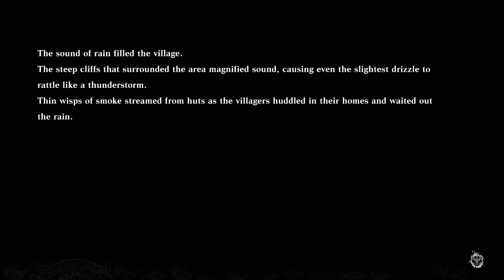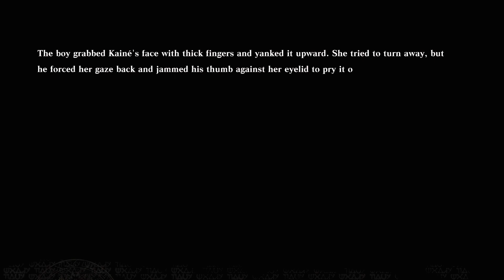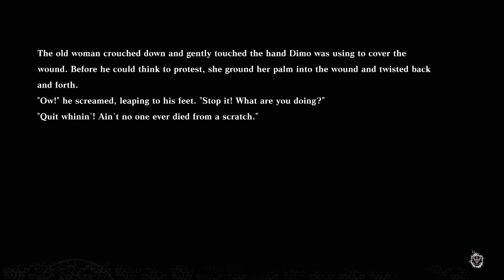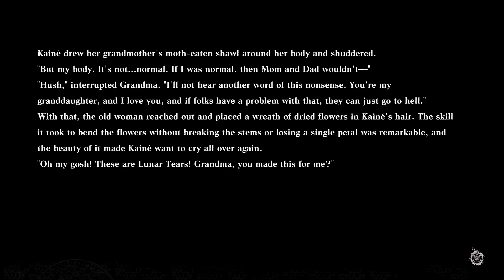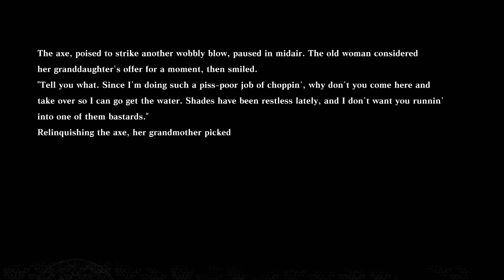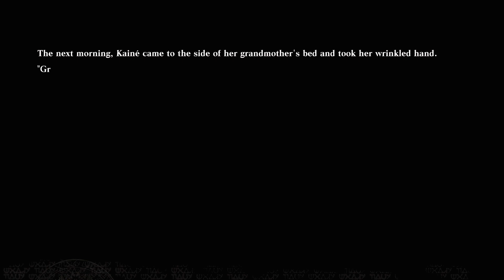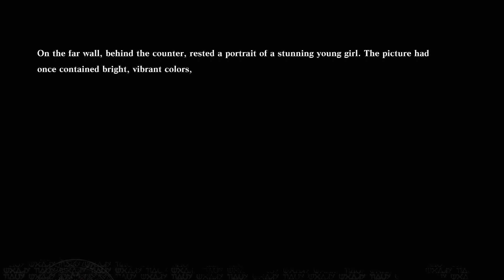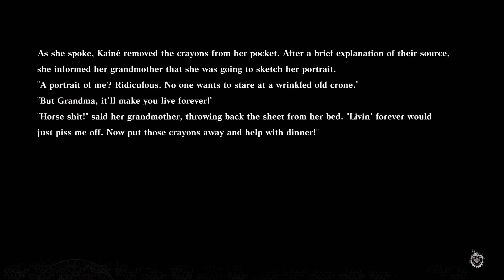NieR Replicant ver.1.22474487139... | #16.1 | Mar 1, 2023